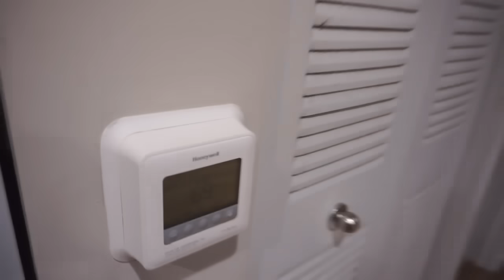1 DAY TRIPS | FLIGHT ATTENDANT LIFE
the comfort of your own home. and enjoy a special
Hey guys! In today's vlog about the life of a flight attendant I am taking you thru a one day trip so I can be home every night. I get asked this all the time I have pets, family, how can I be a flight attendant too? Here's how!

PRODUCTS MENTIONED
-Press on nails
-daily journal
-amino complex
-travel mug
-work heels exact!! back in stock get them!
-BACKPACK
--- almost identical
- very close less $

CAT PRODUCTS
--topper minnoes
-topper for health
--elevated bowls

SKINCARE
--exfoliating toner
--vitamin c
--peptide serum
--moisturizer is trader joes
--guasha tool

MAKEUP
-eyelash primer
-lip liner
-lip gloss
--- same lip gloss if sold out
-setting spray

HAIR
-boar bristle brush
-curling iron (working on a link)
-humidity spray

JEWELRY
-oval necklace
-magnetic clasp
-emerald ring
-criss cross ring
- gold bracelet
-diamond bracelet

 AMAZON STOREFRONT
-All favorites are linked here!

★ Products Shown In This Video:

-Mini diamond tennis bracelet
-Retro Vintage Gold Watch
-Crossover wide Ring

- Here is a link to my Louis Vuitton watch band